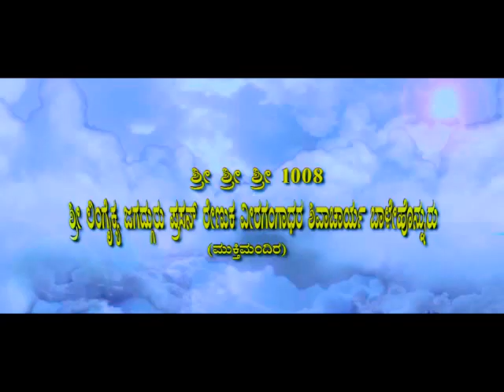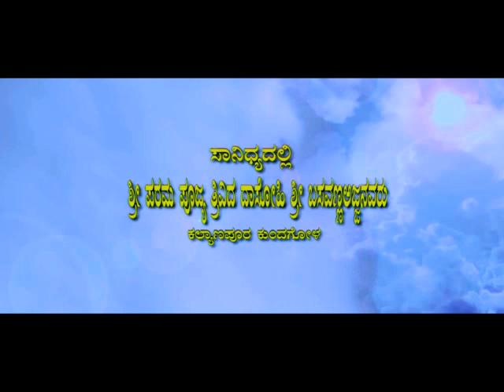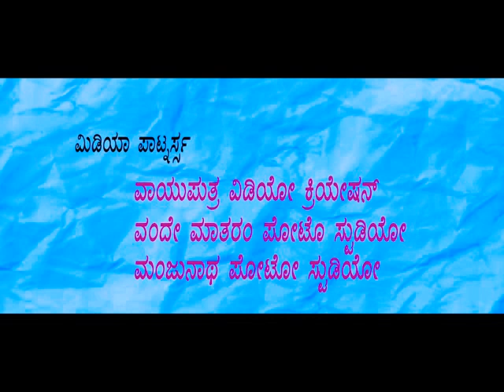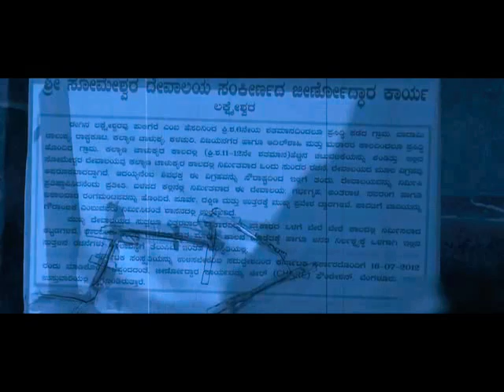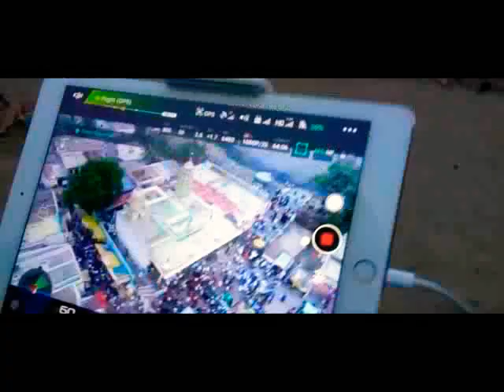ಯರೇಬೂದಿಹಾಳ ಶ್ರೀ ಬಸವೇಶ್ವರ ಜಾತ್ರಾ ಮಹೋತ್ಸವದ ವಿಡಿಯೋ ಚಿತ್ರಿಕರಣ.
ಕುಂದಗೋಳ ತಾಲೂಕ ಧಾರವಾಡ ಜಿಲ್ಲೆಯ ಯರೇಬೂದಿಹಾಳ ಹಾಗೂ ಶ್ರೀ ಬಸವೇಶ್ವರ ದೇವರ ಸಂಕ್ಷಿಪ್ತ ಇತಿಹಾಸದ ವಿಡಿಯೋ ಡಾಕ್ಯುಮೆಂಟರಿ.ನಿರ್ಮಾಪಕ ಬಸಪ್ಪ ಮಲ್ಲಿಕೇರಿ,ನಿರ್ದೇಶನ ಮಂಜುನಾಥ ಮಲ್ಲಿಕೇರಿ ಸಂಕಲನ ಪ್ರಕಾಶ್ ಮಲ್ಲಿಕೇರಿ,ಛಾಯಾಗ್ರಾಹಕಣ ಫಕ್ಕಿರೇಶ ಕೋಗನೂರು,ಸ್ಥಿರ ಚಿತ್ರಣ ವಂದೇ ಮಾತರಂ ಮುತ್ತು.ಸಹಾಯ ಸ್ನೇಹಿತರ ಬಳಗ,ಪ್ರೋತ್ಸಾಹ ಗ್ರಾಮಸ್ಥರು.